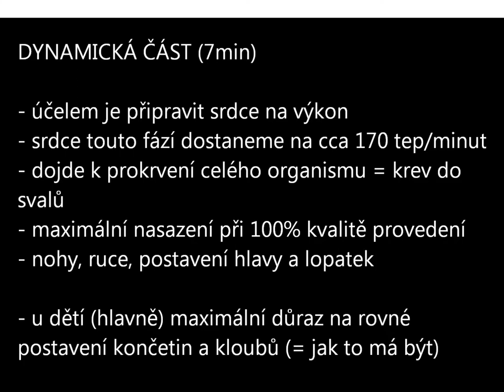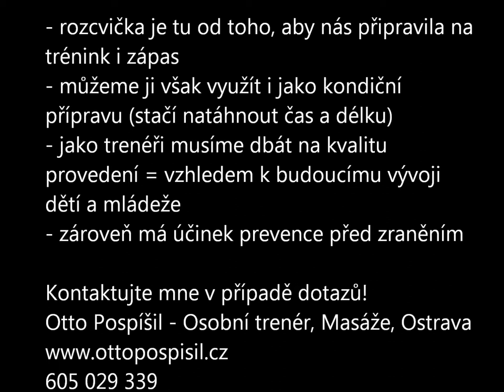ROZCVIČKA - Warm-up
Otto Pospíšil - Osobní trenér, Masér, Ostrava
Rozcvička.
Warm-up.
Nutno již od nejmenších dětí - včetně důsledné kontroly a  oprav technického provedení.